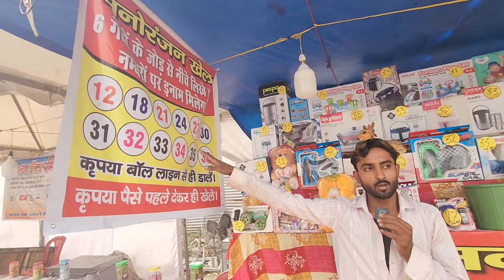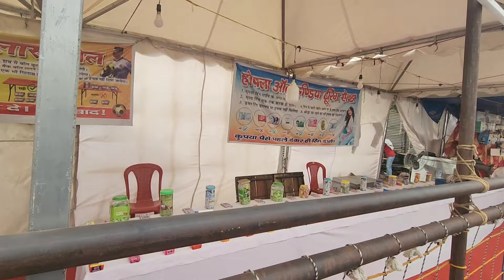Chalo Mele Mein :Chandigarh Sector 34 || Saanvi Singh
Let's explore the Grand Mela of Sector 34 Chandigarh, revealing its untold stories and perspectives of people.